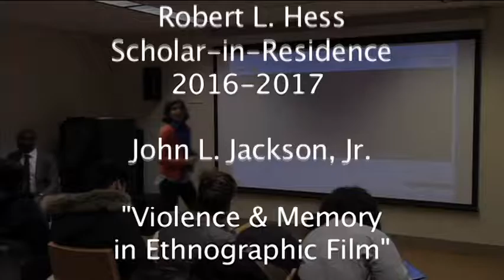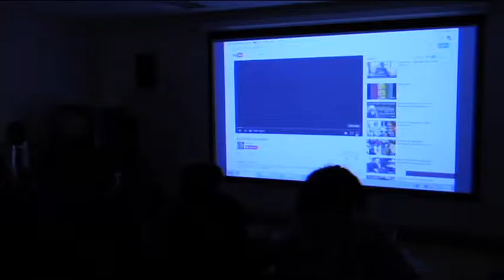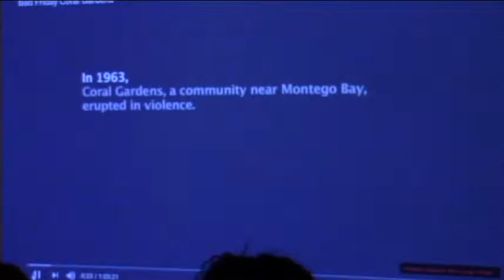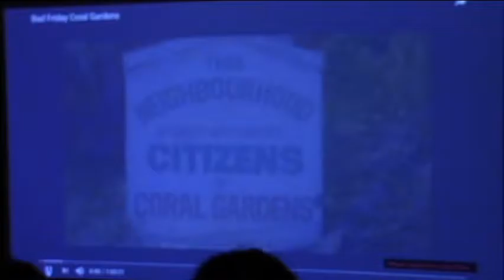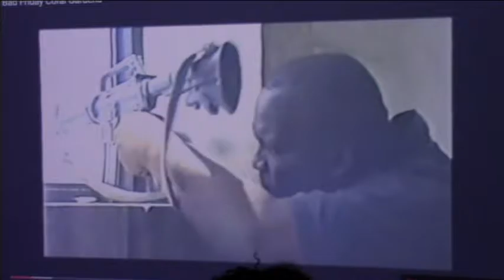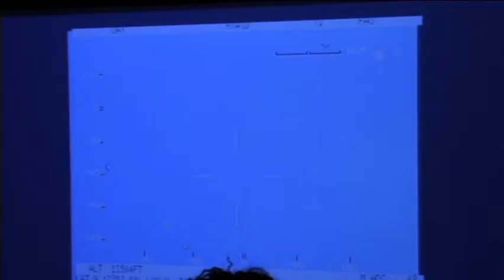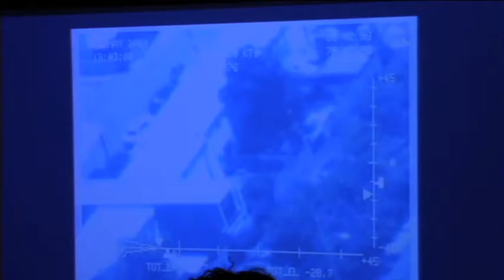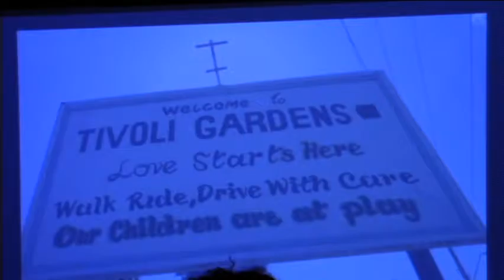John L. Jackson, Jr. - Violence & Memory in Ethnographic Film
Robert. L. Hess Scholar-in-Residence 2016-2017

John L. Jackson, Jr.

Brooklyn College, the City University of New York.